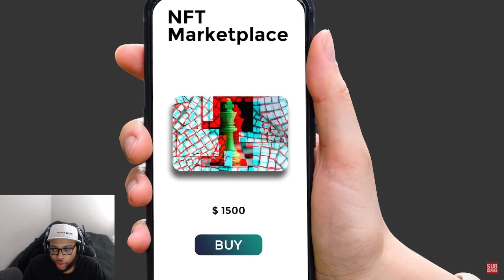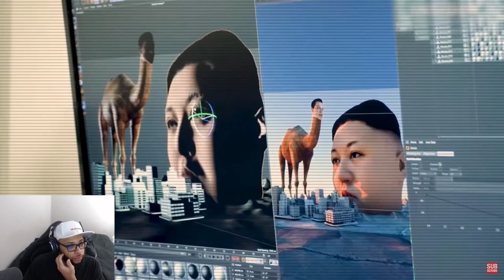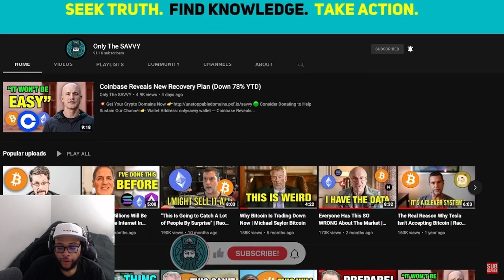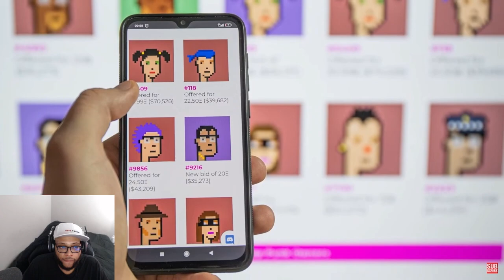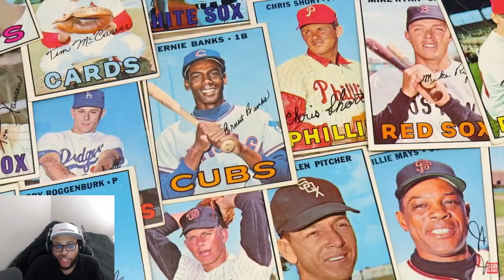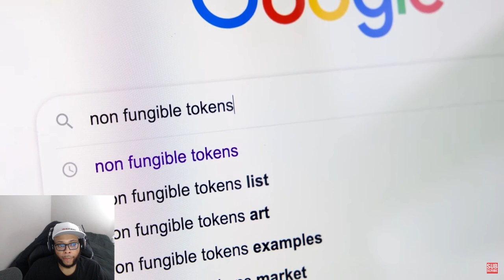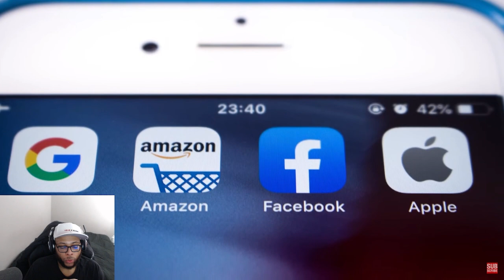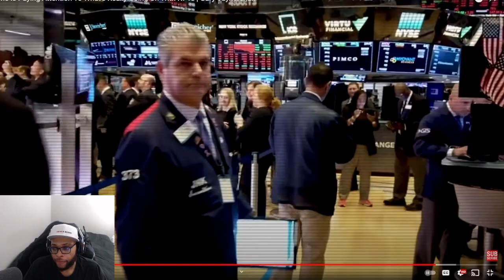GARYVEE EXPLAINS WHY VEVE HAS SUSTAINABILITY AND NFTS ARENT DYING... THIS IS JUST THE BEGINNING!!!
GARYVEE EXPLAINS WHY VEVE HAS SUSTAINABILITY AND NFTS ARENT DYING... THIS IS JUST THE BEGINNING!!! | Cavell Anderson

Protect Your OMI & Crypto Assets + MORE: